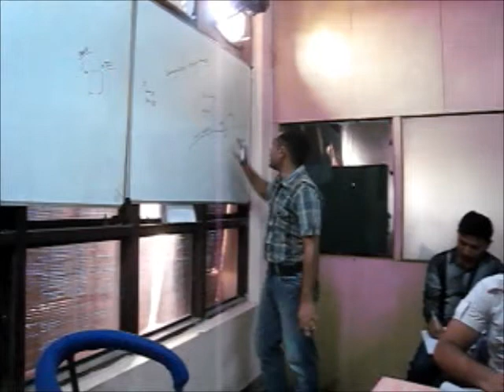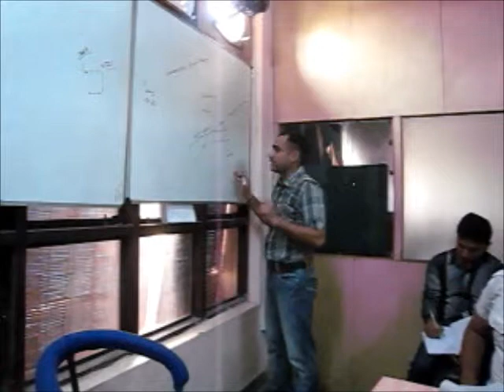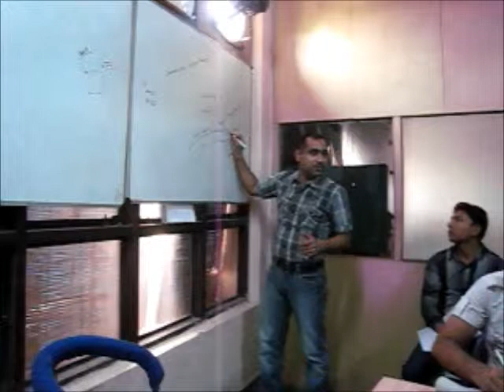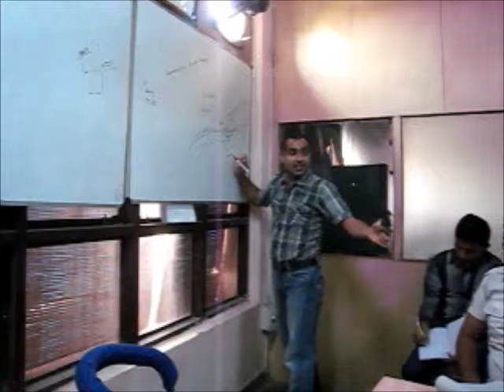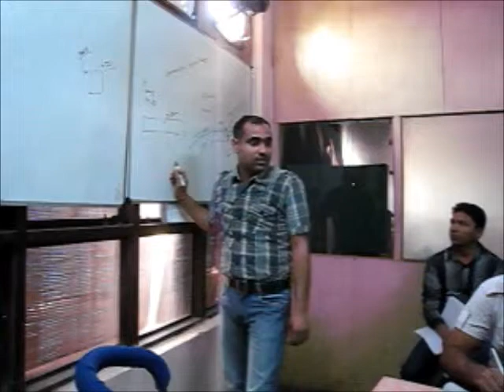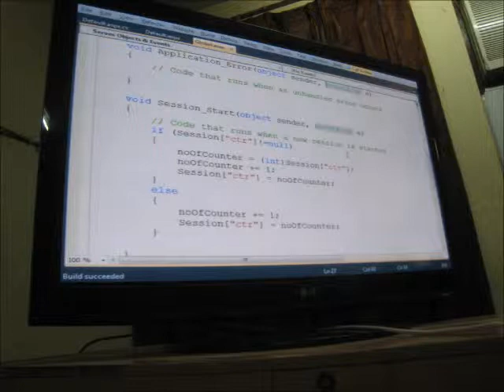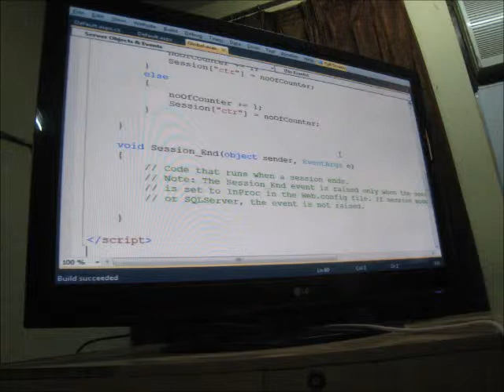SESSION HIT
SESSION HIT  BY DHARAM PAL ARORA